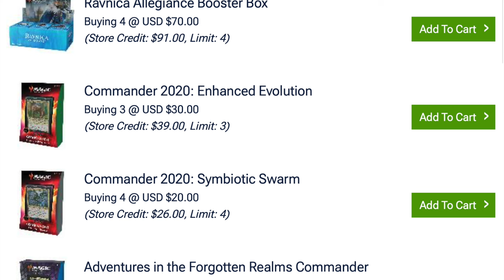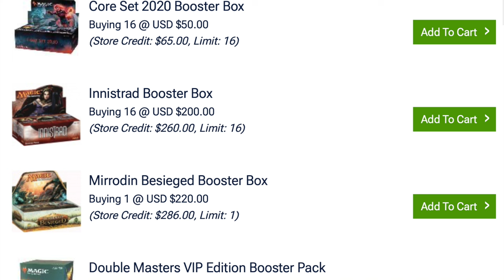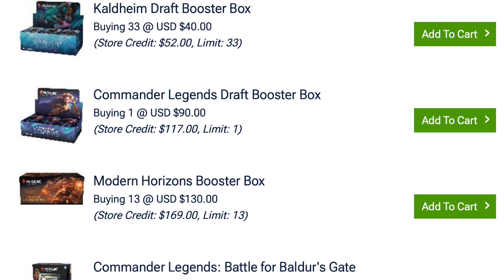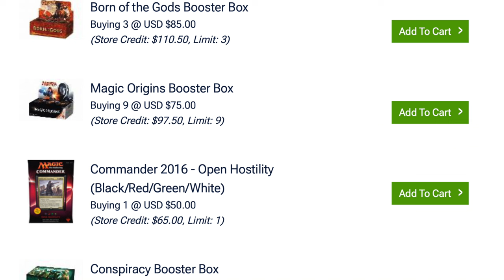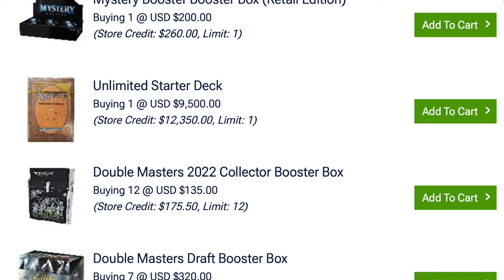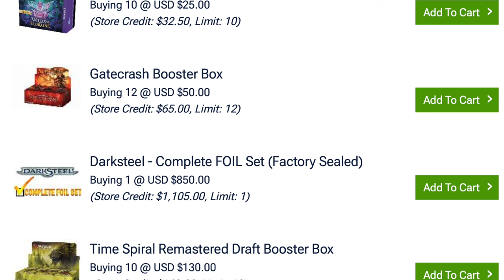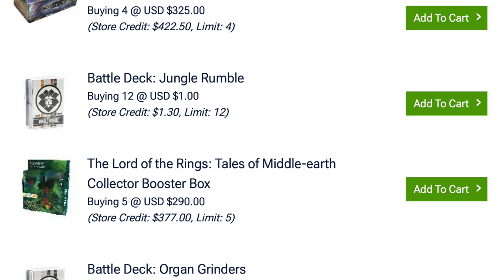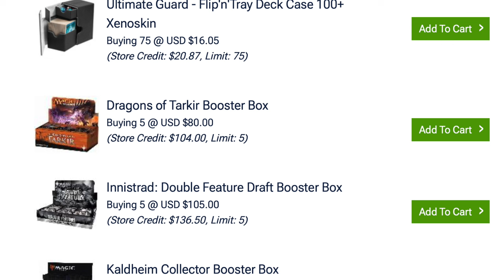Magic the Gathering Packs Hit 4 Year Low | $2.00 Booster Packs Incoming